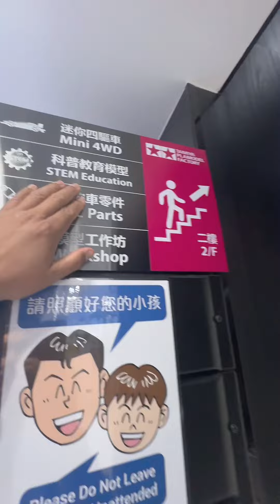TAMIYA STEM Education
Tamiya Hong Kong had a STEM education. Unfortunately, the second floor is already converted with more emphasis on mini- junior racing.